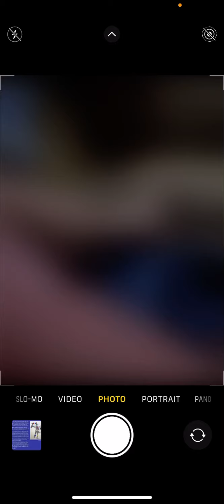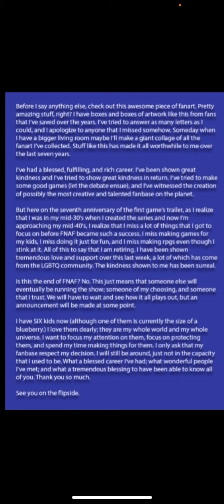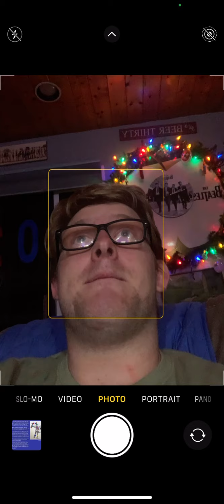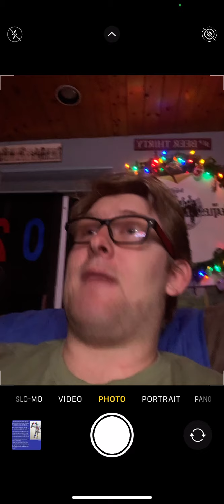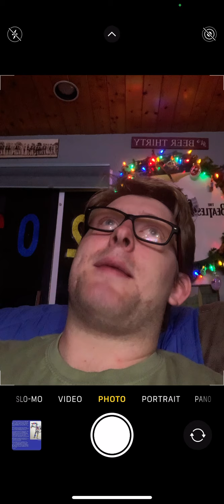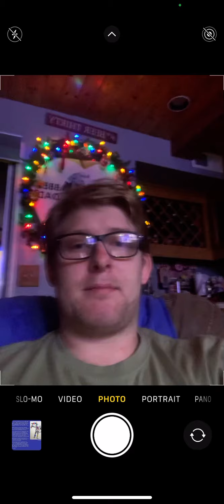Is FNAF Done? NOPE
We will miss you Scott Cawthon thanks for everything that you’ve done